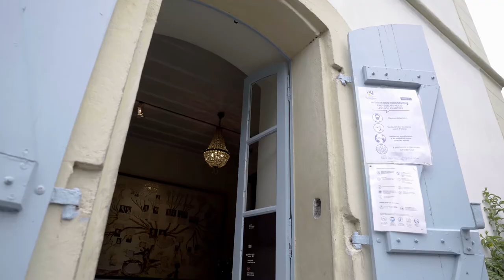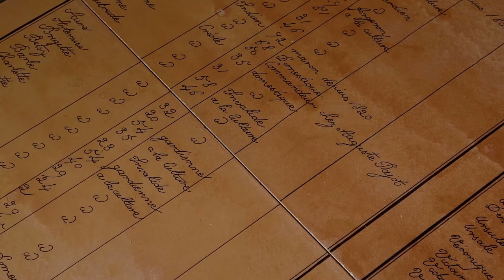Musée de Villèle - Présentation du domaine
Cette vidéo vous donnera un aperçu de l'ensemble du site du Musée de Villèle : vous pourrez y découvrir les différentes pièces du rez-de-chaussée de la Maison des Maîtres, les ruines de l'usine sucrière, l'ancienne cuisine mais aussi l'Hôpital des Esclaves ou encore la Chapelle Pointue…